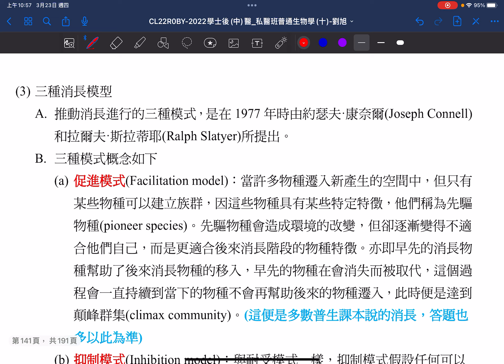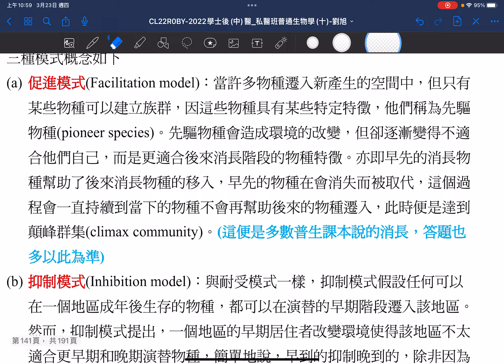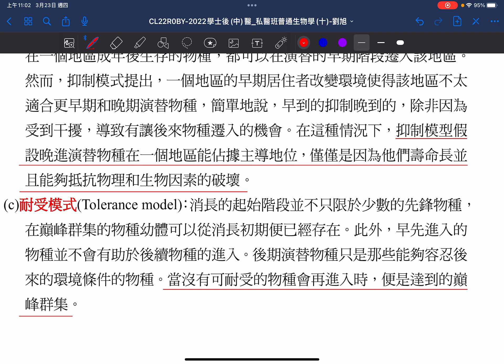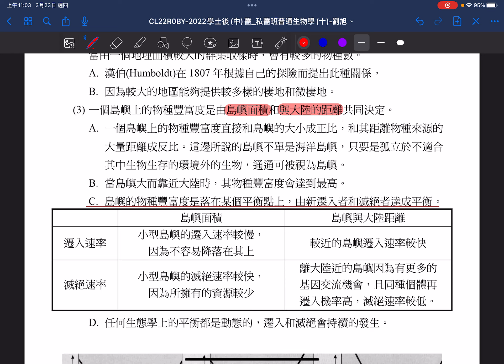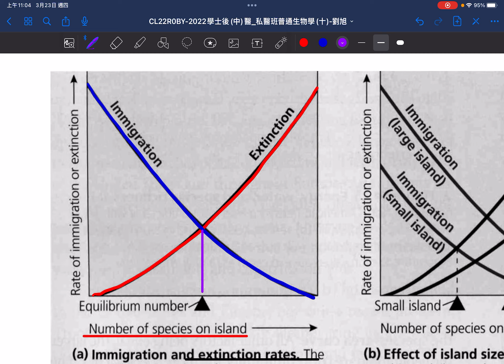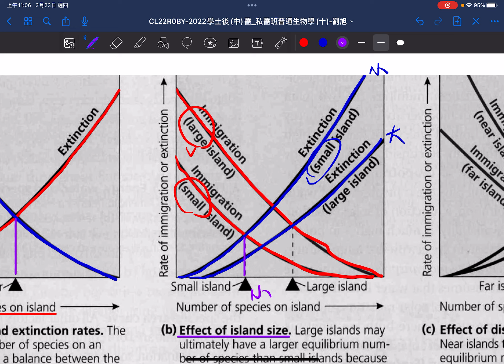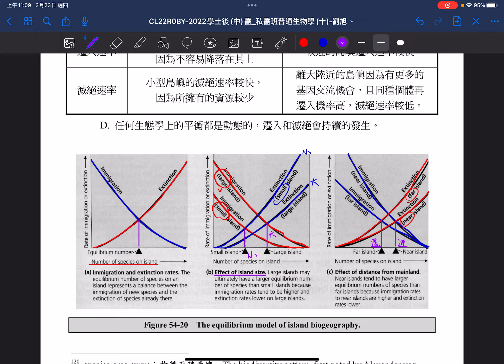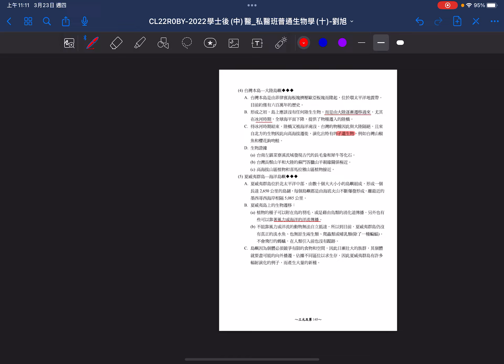第54單元-1 三種類型的消長、島嶼物種數的決定因素（內容說明有小段口誤，後續有更正）